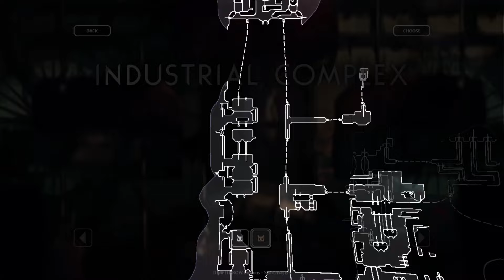This Looks Familiar... | Rain World: Downpour (Gourmand) - Part 27 | Blind Let's Play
Welcome to part 27 of my blind let's play of the Gourmand campaign of Rain World! In this part, we head West through Pipeyard, and end up in an extremely familiar region.